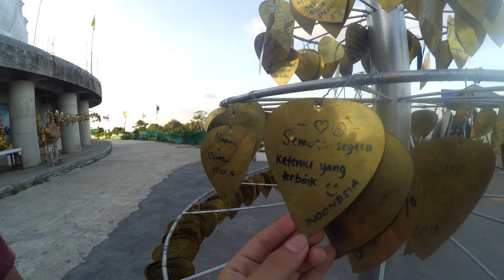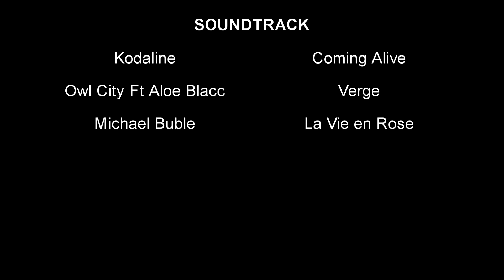VLOG #3 where to go in PHUKET THAILAND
BANGLA ST.PHIPHI ISLAND, WAT CHALONG TEMPLE, BIG BUDDHA, PARADISE BEACH